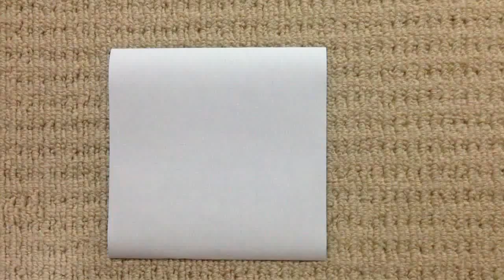How to make a origami Camera